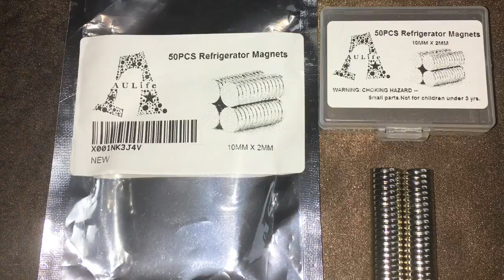Refrigerator Magnets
Powerful tiny shinny magnets
Refrigerator Magnets, 50PCS by A AULife - 10 X 2 mm